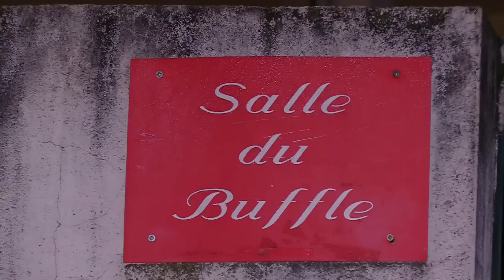LA VEILLEE DU VENDREDI DE MILANDOU EVELYNE LA MAO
LA VEILLEE DE MILANDOU EVELYNE LA MAO REALISATION PHAEL IMAGE PLUS Tél 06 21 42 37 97